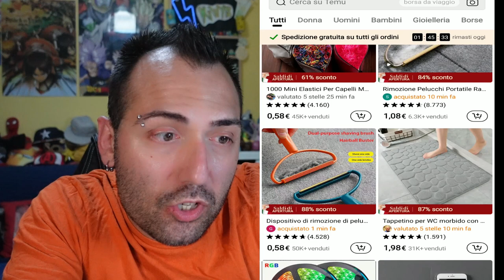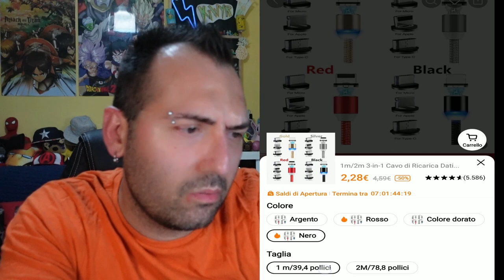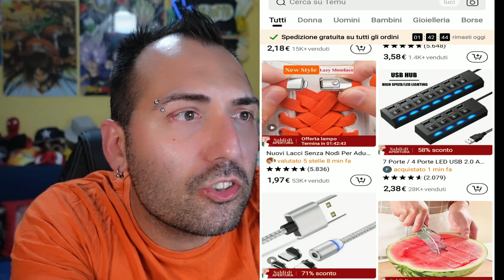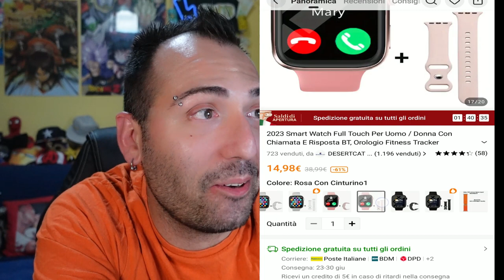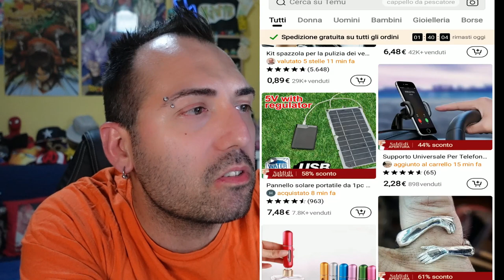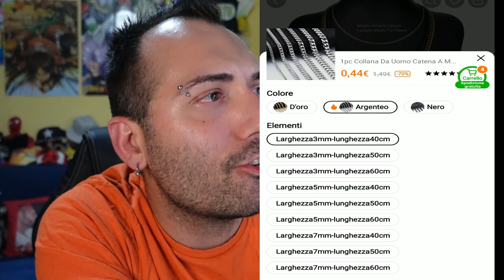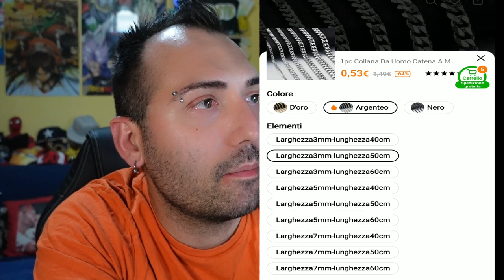TEMU IL NUOVO SHOP ONLINE